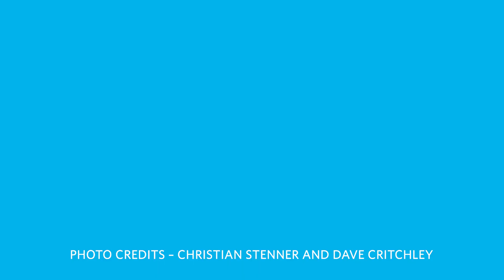A bat cave expedition in Northern Canada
NAIT alum and Biological Sciences technology instructor Dave Critchley is on a mission to help save bats, which protect Alberta's agriculture and forestry industries by eating insect pests.

A disease known as white nose syndrome has wiped out certain populations in other parts of the continent. That disease has yet to be seen in Alberta. When it shows up, he hopes to have gathered information about bat habitats that could be used to help keep the animals healthy.

In summer 2016 he and three colleagues travelled to the in N.W.T. to study Northern Canadian bat populations and hibernacula. In the process, he gives us a glimpse of these extraordinary and rarely visited environments.